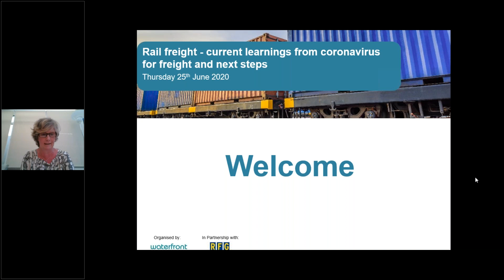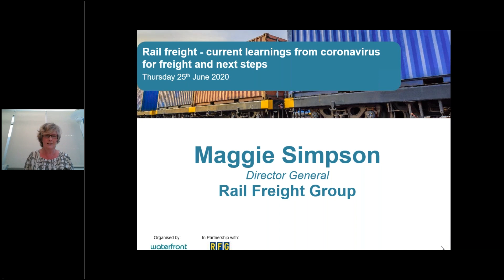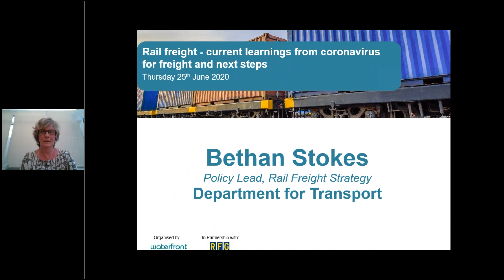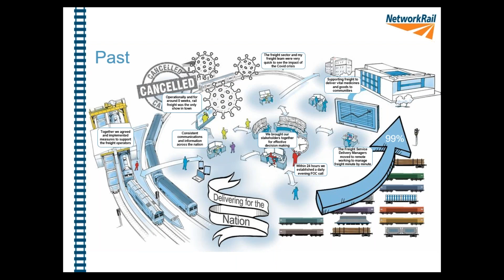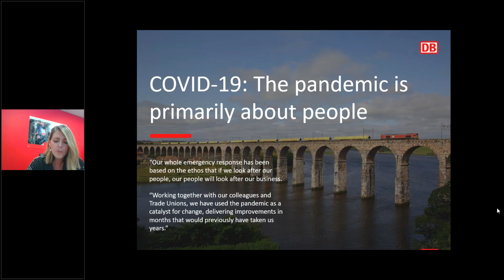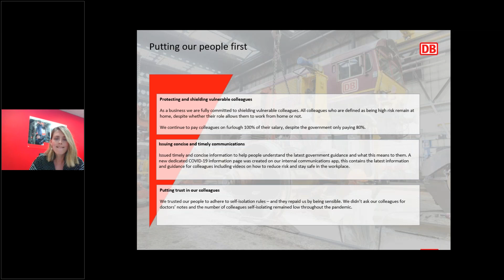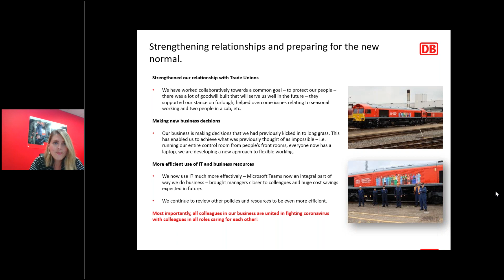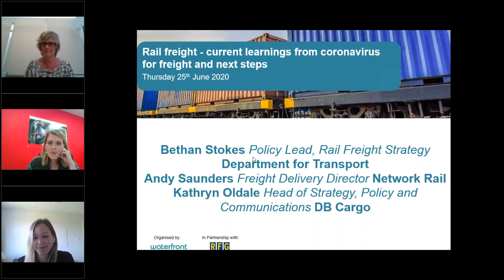WEBINAR: Rail Freight - current learnings from coronavirus for freight and next steps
WEBINAR: Rail Freight - current learnings from coronavirus for freight and next steps which ran on Thursday 25 June 2020.